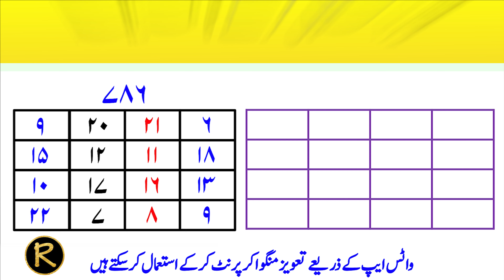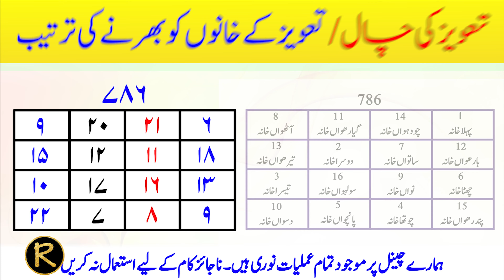Taweez for High Ranks | Qadaro Manzilat ka wazifa | Taweez Amliyat: 89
Rohani Amliyat
Amliyat
Wazaif
Taweez
Rohani Amliyat Taweez Wazaif
Taweez For High Ranks
Qadaro Manzilat Ka Taveez
Bada Admi Banne K Rohani Amliyat
Noori Ilm
Maldar Hone Ka Taveez
Ameer Hone Ka Taweez
Bada Afsar Banne Ka Taveez Wazifa
Boss Ko Mehrban Karne Ka Taveez
Noori Taqat Me Izafe Ka Taveez
Taveez Banane Likhne Ka Tarika
Shohar Ko Kabu Karne Ka Wazifa
Afsar Banne Ka Wazifa
Afsar Banne Ka Taweez
Bada Officer Banne Ka Wazifa
Afsar Ko Meharban Karne Ka Wazifa

Islamic Wazifa
Taweezat Amliyat
Tilismati Amliyat
Rohani Amliyat
Amliyat Wazaif
Amliyat Ki Duniya
Rohani Amal Ka Badshah
Taweez For Love Shadi Success
Wazifa For Hajat Money Dolat
Amliyat School
Rohani Amliyat Ki Kitab
Taweez
Taweezat
Hub Ka Taweez
Qurani Taweez
Taweez Pehenna
Old Love Taweez
Taweez In Islam
Mohabbat Ka Taiz Tareen Taweez
Taweez For Shadi
Taveez
Taweez Ki Haqeeqat
5 Min Contact Taweez
Taweez Online
Taweez 786
Powerful Taweez
Taweez For Money
Amliyat
Rohani Taweez
Wazifa
Naqsh
Nakshe Sulemani
Taweez For All Types Of Works And Illness
Har Kam Har Bimari Ka Taveez
Rohani Wazaif
Islamic Wazifa Taweez
Rohani Amal
Wazaif
Rohani Wazifa
Rohani Amliyat Course
Rohani Amliyat Taweez
Amliyat Channel
Rohani Taqat
Qadri Amliyat
Badshah Amliyat
Amliyat Taweez
Taweez Amliyat
Rohani Amliyat Books
Amliyat Ki Dunya
Amliyat Taweezat .